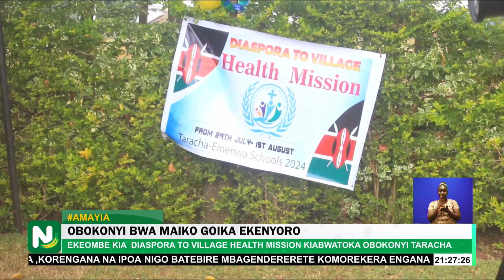SHULE YA UPILI YA TARACHA WAPATA SODO KUTOKA KWA CHAMA CHA DIASPORA TO VILLAGE HEALTH MISSION